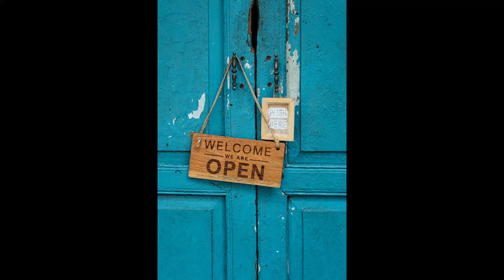HashBrown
HI guys you are cool and great for come to see this video